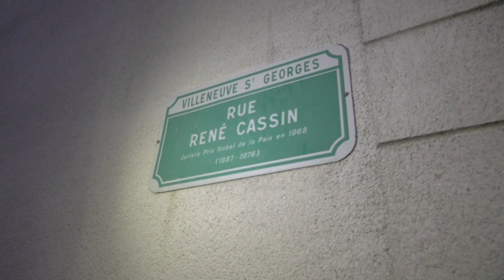Agression mortelle d'un pompier de Paris / Villeneuve-saint-Georges (94) - France 04 septembre 2018